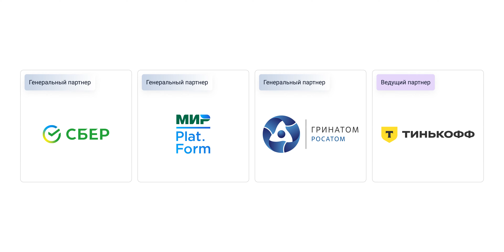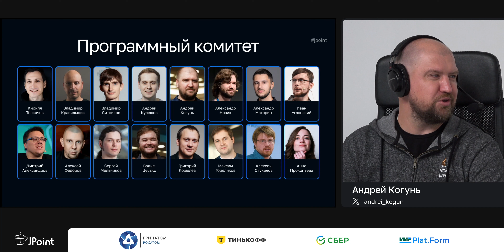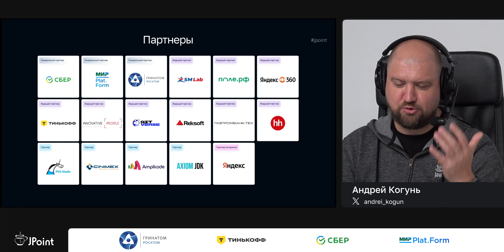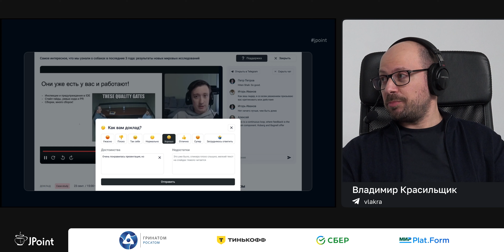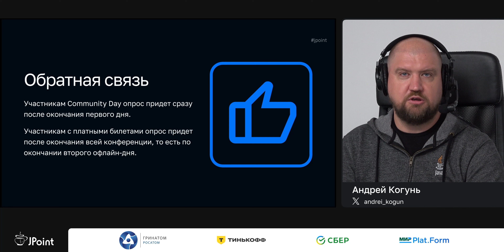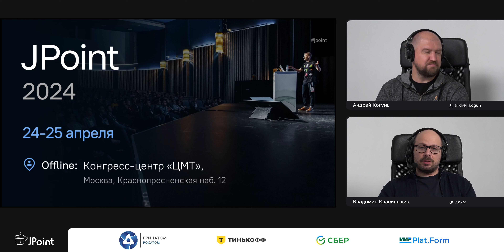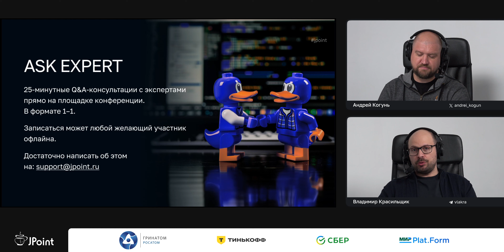Подведение итогов онлайн-части JPoint 2024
Подводим итоги, вспоминаем яркие моменты и рассказываем о дальнейших планах.

Ведущие: Владимир Красильщик, Андрей Когунь.